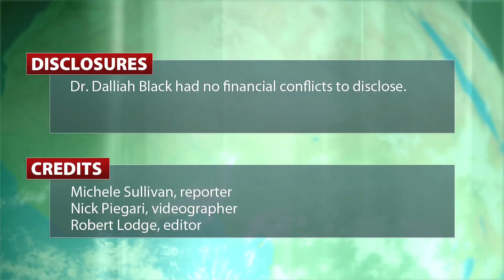Disparity of Care for Black Women With Breast Cancer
IMNG Medical News reporter Michele Sullivan interviews Dr. Dalliah Black on her report that black women with early breast cancer are less likely to be staged with sentinel lymph node biopsy -- and more likely to develop lymphedema as a result. For more news from the 2012 San Antonio Breast Cancer Symposium, visit our conference page: